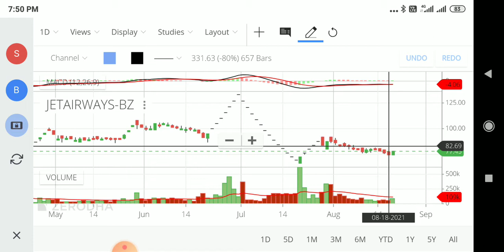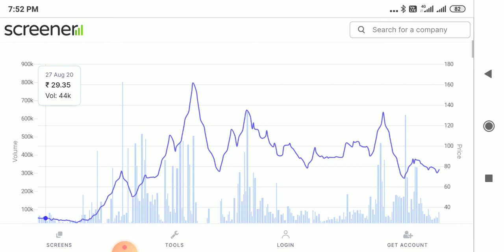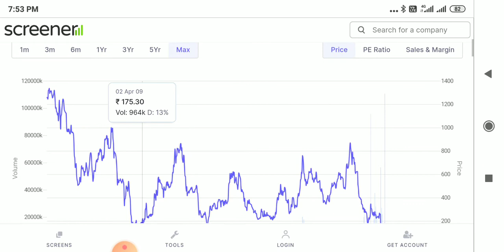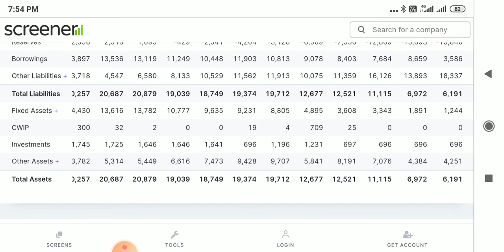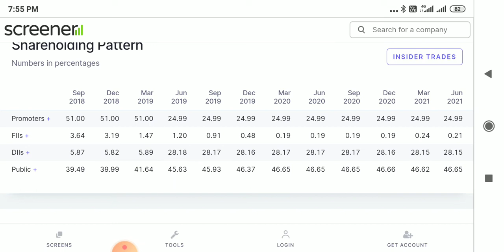JET AIRWAYS LTD || Jet Airways share|| Next level & target|| Jump share 4%